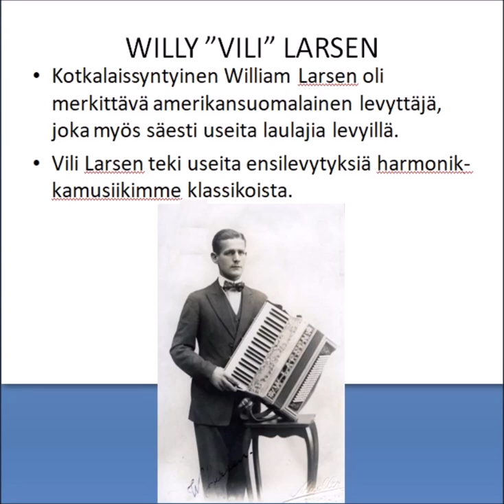LAMMEN LAINE, Willy Larsen harmonikkasoolona v.1921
Willy Larsen levytti harmonikkasoolona heinäkuussa 1921 Columbian studiossa New Yorkissa Iosif Ivanovicin säveltämän valssin LAMMEN LAINE.